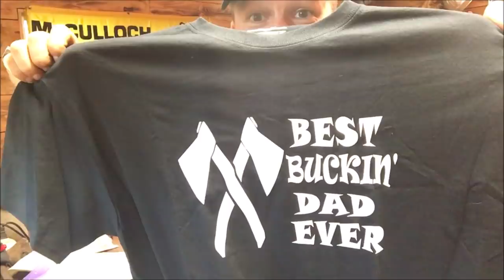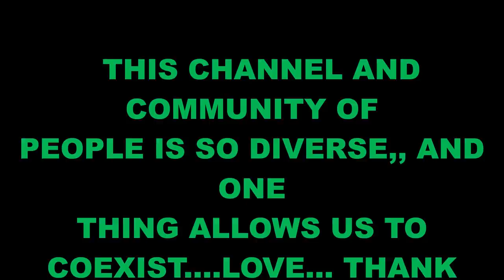VLOG STYLE MONDAY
TAKING CARE OF BUSINESS , AXES ,, SAFTEY CONCERNS.  LIFE